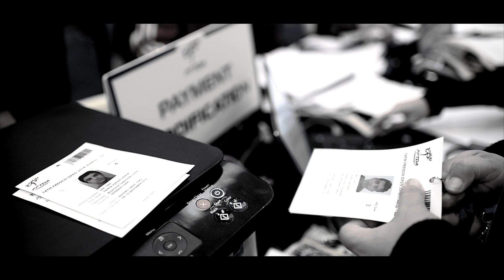Taekwondo - French Open 2018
Open de Paris de taekwondo organisé par la FFTDA (fédération française de taekwondo et disciplines associéees).

Vidéo du jour 0. Jour de préparation.